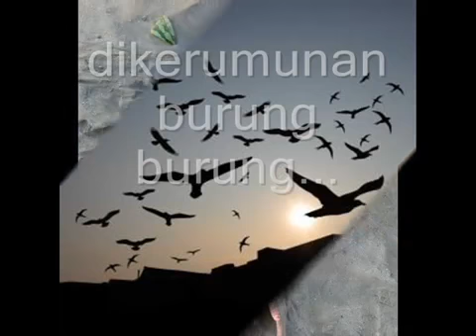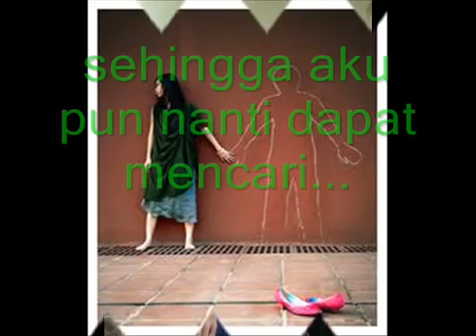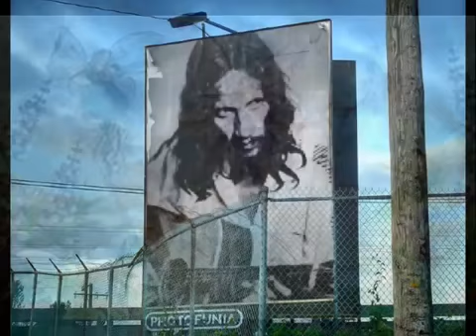Sinar Lembut Kehidupan (Ratih Soemarsono) - Gombloh